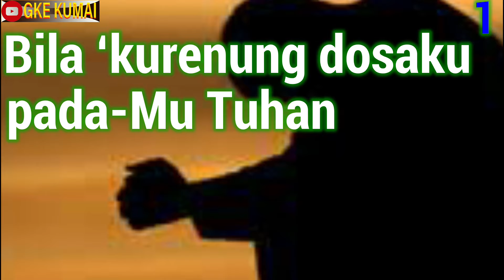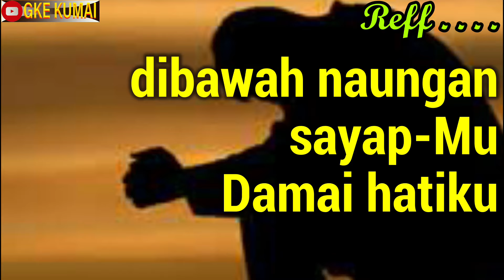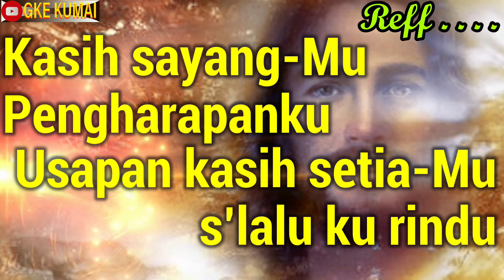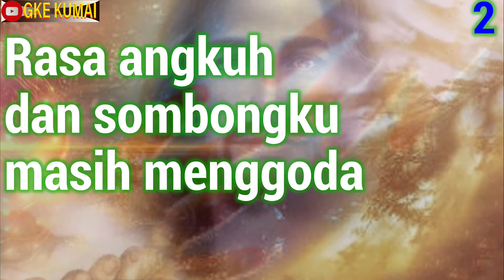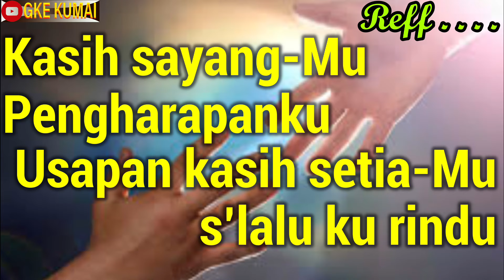PKJ 37 Bila Kurenung Dosaku (Mellya A.)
Do=G 4/4 63
Voc. Mellya Anggraeni

1
Bila ‘kurenung dosaku pada-Mu Tuhan
Yang berulang ‘ku lakukan
dihadapan-Mu

Reff . . . .
Kasih sayang-Mu
Perlindunganku
dibawah naungan
sayap-Mu
Damai hatiku
Kasih sayang-Mu
Pengharapanku
Usapan kasih setia-Mu
s’lalu ku rindu

2
Rasa angkuh dan sombongku masih menggoda
Iri hati dan benciku
masih menjelma